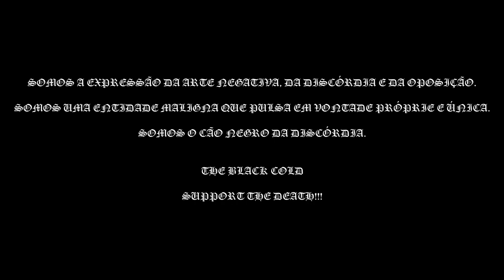The Black Cold - Omnipotens Sempiterne Satanae/Tenebrarum ars Scientiae Summae est Pulchrissima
(Intro and 8rd song of full length Et Svlphvr Natvs Mortem).

Omnipotens Sempiterne Satanae(Intro)
Grimorium by Dominvs.
Suplicated ritval voices by Forcas.

Tenebrarum ars Scientiae Summae est Pulchrissima.
Music created by Berith.
Lyrics by Dominvs.

Recorded and mastered in Calabouço Estudios by Léo Tiquez and The Black Cold.
Cover art by Sekhmet.

The Black Cold is:
Forcas - Vomit
Berith - Guitars
Dominvs - Bass
Belphegor - Drums